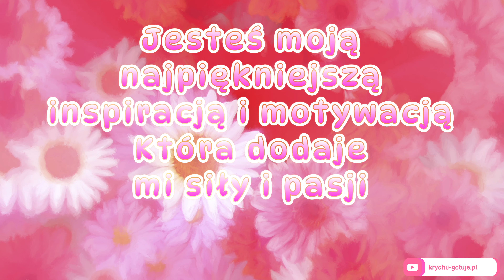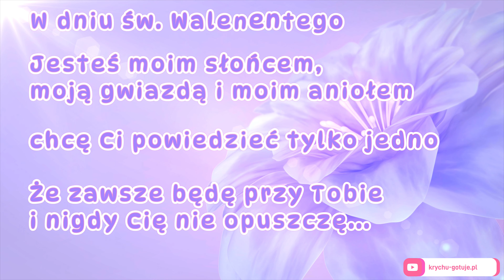💓💓💓Walentynki 2024 💓💓💓 Wyślij życzenia na Walentynki dla ukochanej osoby. Życzenia Walentynkowe 💓💓💓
Wyślij życzenia na Walentynki dla ukochanej osoby. Życzenia Walentynkowe 2024. Zapraszam do obejrzenia.
Jesteś moim największym skarbem i darem
Który otrzymałem od losu i marzeń
Jesteś moją najpiękniejszą inspiracją i motywacją
Która dodaje mi siły i pasji
Jesteś moją najdroższą osobą i przyjaciółką
Która rozumie mnie i wspiera
Jesteś moją najukochańszą kobietą i partnerką
Która kocha mnie i szanuje
W Dniu Św. Walentego chcę Ci podziękować za to wszystko
I obiecać Ci, że będę Ci wierny i oddany
Życzenia na Walentynki 2024:
W dniu tak pięknym i wspaniałym Życzę Tobie sercem całym Dużo szczęścia, namiętności Niekończącej się miłości.
Choć teraz jesteś sam, głęboko wierzę Że znajdziesz swoją miłość, tego Ci życzę W Dniu Św. Walentego, niech Ci się spełnią marzenia I niech Cię otoczy ciepło i radość najbliższych serc.
W kalendarzu jest taki dzień Kiedy wszyscy kochają się Dla tego dnia warto żyć Bo dobrze jest kochać i kochanym być! Miłość jest ważna i niech wiecznie trwa Nie tylko tego jednego, walentynkowego dnia.
Pozdrawiam.
KrychuGotuje